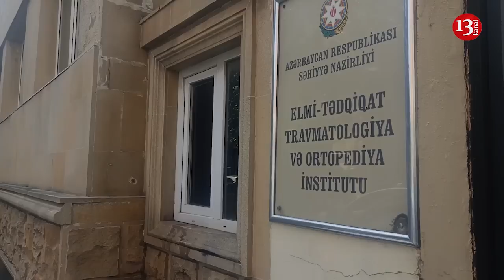"1-ci qrup əlil olan oğlumu döyüblər, yerə yıxandan sonra da təpikləməyə başlayıblar"-ATANIN ETİRAZI